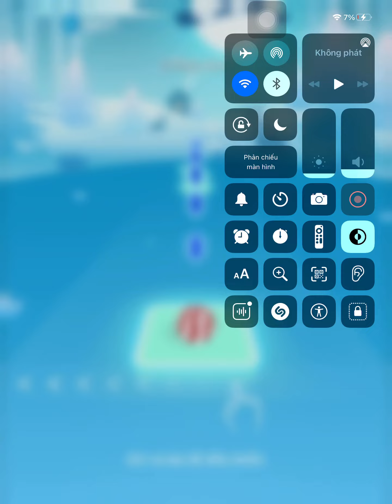Tiles Hop EDM Rush| Phao(Kaiz Remix) - 2 Phut Hon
Record world: 2 phút hơn
Record: 9965
Endless mode:6